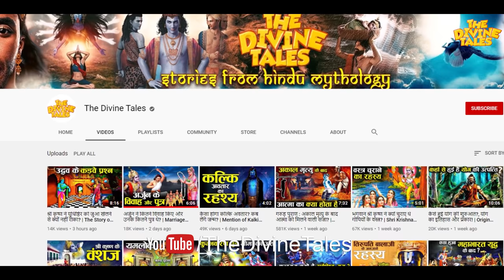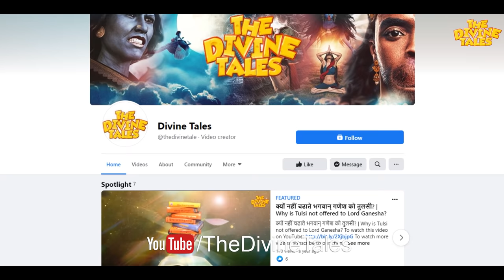लंका के रावण के परिवार में कौन-कौन था? - जाने रावण की सम्पूर्ण वंशावली! | Family Tree Of Ravana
Video Title : लंका के रावण के परिवार में कौन-कौन था? - जाने रावण की सम्पूर्ण वंशावली!  | Family Tree Of Ravana
Language  : Hindi
Source: